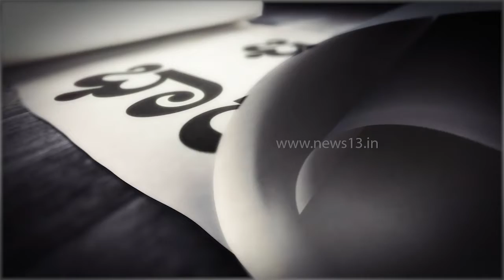ಭವ್ಯ ಭಾರತ Episode 4 - ಮೀನಾಕ್ಷಿ ಸುಂದರೇಶ್ವರರ್ ದೇವಸ್ಥಾನ | News13 | Right Angle Media - RAM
ಭವ್ಯ ಭಾರತ  Episode 4 - ಮೀನಾಕ್ಷಿ ಸುಂದರೇಶ್ವರರ್ ದೇವಸ್ಥಾನ

ಭವ್ಯ ಭಾರತ’ದ ಸರಣಿಯಲ್ಲಿ ಇಂದು ’ಮೀನಾಕ್ಷಿ ಸುಂದರೇಶ್ವರರ್ ದೇವಸ್ಥಾನ’ದ ಪರಿಚಯ ಮಾಡಿಕೊಳ್ಳೋಣ.

ಭಾರತದ ಸಾಂಸ್ಕೃತಿಕ ಪರಂಪರೆಯ ಪ್ರತೀಕವಾಗಿರುವ ಶಿಲ್ಪಕಲೆಗಳು, ದೇಗುಲಗಳು, ಗುಡಿಗೋಪುರಗಳು, ಪುರಾತನ ಕೆತ್ತನೆಗಳ ಗತವೈಭವವನ್ನು ಮತ್ತೆ ನೆನಪಿಸುವ ಸನಾತನ ಭಾರತ, ಇದು "ಭವ್ಯ ಭಾರತ". ಭಾರತವನ್ನು ತಿಳಿಯೋಣ.

ಉತ್ತಮ ಸಂಗತಿಗಳನ್ನು ತಿಳಿಯೋಣ, ಸಮಾಜಕ್ಕೆ ತಿಳಿಸೋಣ.